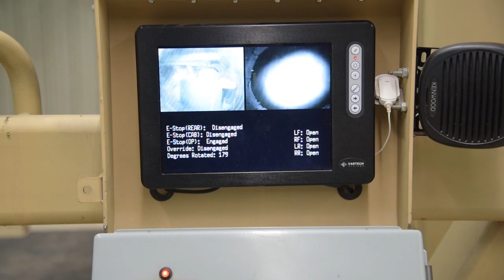Romanian soldiers training at TSC Hohenfels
U.S. Soldiers, assigned to the Panthers Observer Coach Trainer team, Joint Multinational Readiness Center, conduct High Multipurpose Wheeled Vehicle Egress Assistance Trainer or HEAT training with Romanian soldiers at the Training Support Center at Hohenfels, Germany, Feb. 19, 2020.

U.S. Army video by Markus Rauchenberger